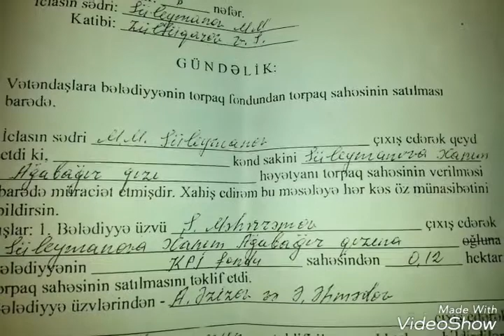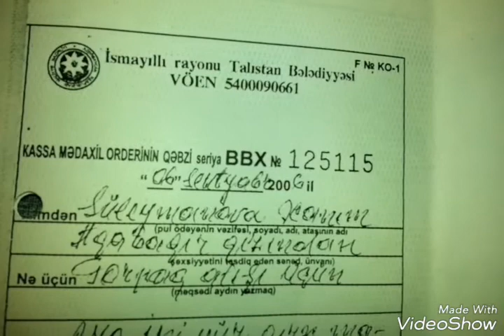Mahmudun aile uzvuleri torpaq sahesi